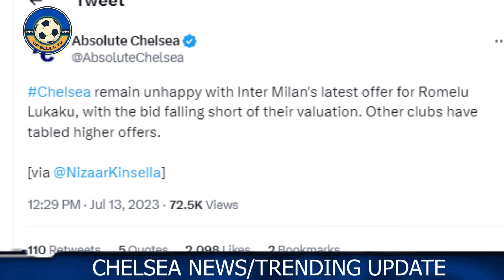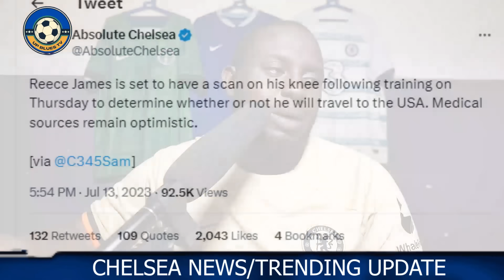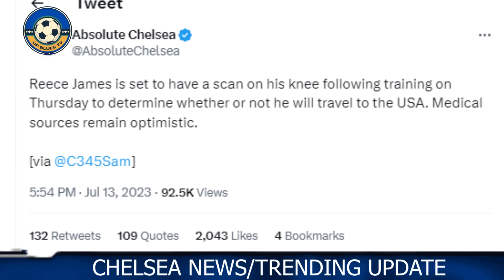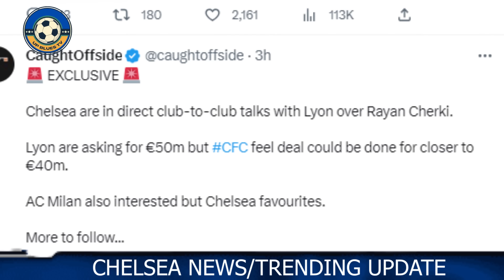€40m Rayan Cherki Deal, Welcome to Chelsea Diego Moreira, Reece James Injury ALer, Lukaku Deal.